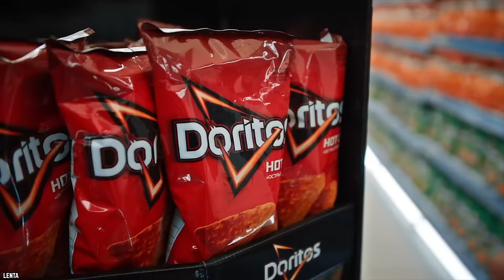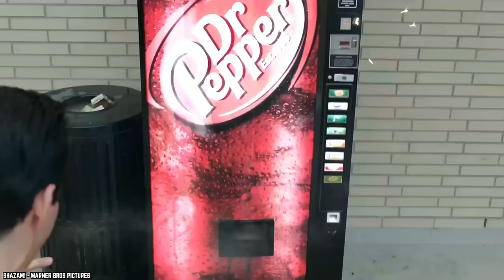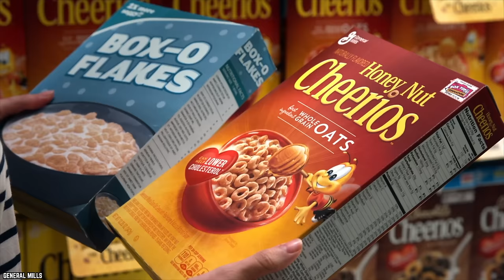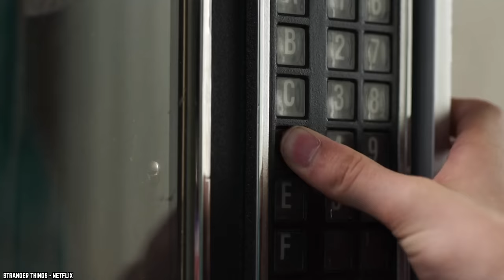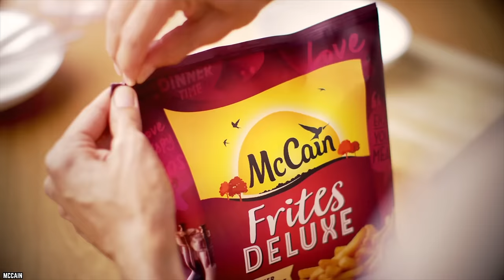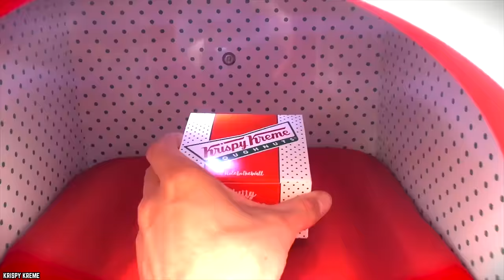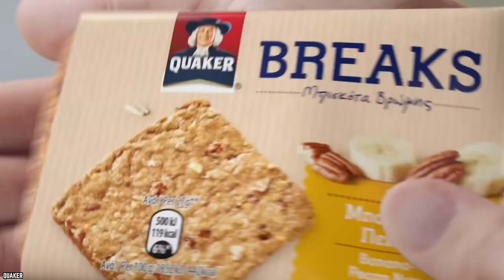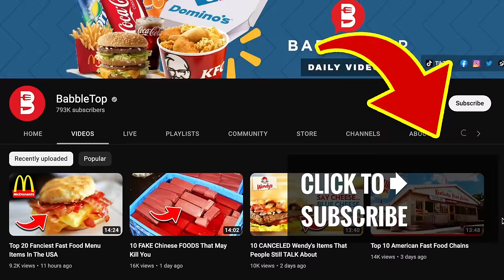10 Junk Food Brands That PROFIT From School Lunch!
Do you know what are the top 10 junk food brands that profit from school lunch? Is it ethical that major junk food corporations rake in millions from unhealthy school lunches?

School lunches are not what they used to be, and junk food brands have taken advantage. Here are 10 junk food brands that profit from school lunch. If you enjoyed this video. Comment

TIMESTAMPS:
0:00 Junk Food Brands That Profit From School Lunch
0:09 Dominos
1:29 Doritos
2:48 PepsiCo
4:19 General Mills
5:39 Lays
6:51 McCain
8:10 Kraft Heinz
9:21 Krispy Kreme
10:35 Quaker
11:42 Sun-maid